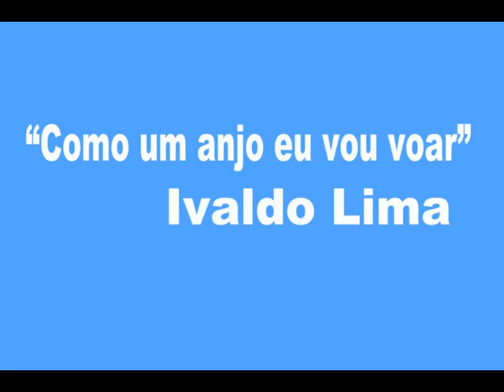LEANDRO SILVA CANTA GOSPEL - "Como um anjo eu vou voar"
LEANDRO SILVA CANTA GOSPEL - "Como um anjo eu vou voar" - Compositor: Ivaldo Lima -Edição vídeo/fotos: Acácio Nascimento - São Paulo/SP - 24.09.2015